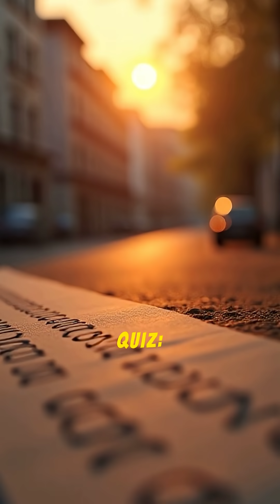5 Amazing facts about human muscular system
From lifting heavy weights to the tiniest blink of an eye, your muscles are always in motion. 💪 Get ready for 5 fascinating facts that will give you a new respect for your muscular system! We'll reveal the strongest muscle in your body (the answer will surprise you!), uncover which muscles are the busiest, and explain the science behind shivering and "muscle memory." Flex your brainpower and see if you can conquer our mighty muscle quiz at the end!

QUIZ ANSWERS:
 * C) The masseter (jaw muscle)
 * B) Your muscles are contracting to generate heat
 * C) The muscles in your eyes